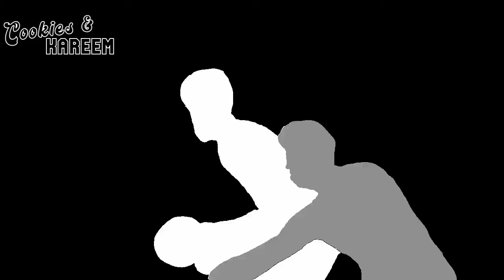Day'Ron Sharpe Highlights | Nets vs. Wizards | 8th Dec 2023